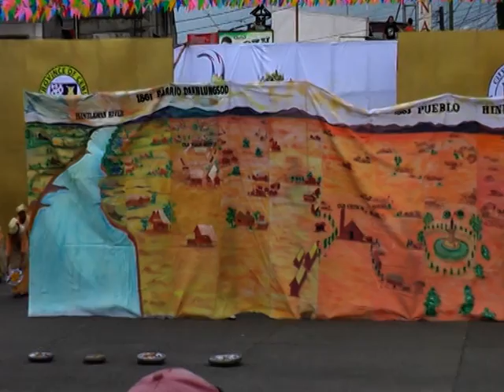Hinulawan Festivel 2009 1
Group #1  University of Visayas